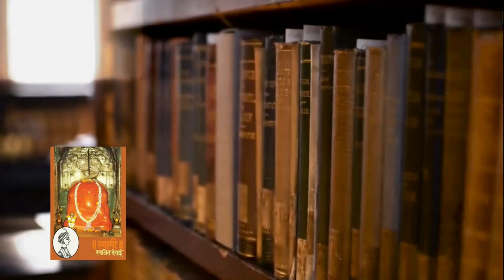ग्रंथयात्रा भाग ७३ - काळं बेट लाल बत्ती - मधुकर तोरडमल - नाटक रसग्रहण - Kala bet lal batti (Marathi)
‘काळं बेट, लाल बत्ती’ हे अतिशय वैचित्र्यपूर्ण कथानक असणारं मधुकर तोरडमल यांचं नाटक. एक अतिरंजित आणि अशक्यप्राय परिस्थिती निर्माण करून लेखक मानवी स्वभावावर, अंतर्मनातील प्रेरणांवर या नाटकाद्वारे प्रकाश टाकतो. वरवर सामान्य दिसणार्‍या व्यक्तींच्या मनात देखील हिंस्र शक्ती, स्वार्थ आणि क्रौर्य सुप्तपणे कसं वास करत असतं हे यातून लेखकाने प्रभावीपणे कसं मांडलं आहे ते जाणून घ्या या व्हिडिओमध्ये. ज्या समूहाने हे नाटक प्रथम प्रस्तुत केलं त्यावेळचे अनुभव ऐका प्राध्यापक लछ्मण हर्दवानी यांच्याकडून.